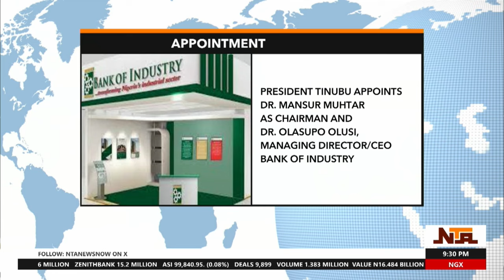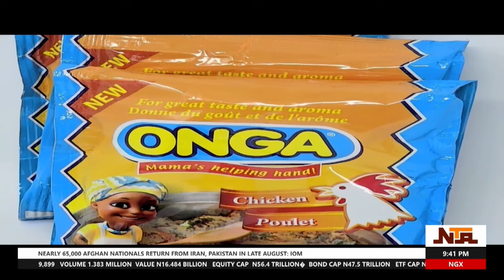Network News | 2nd September 2024 | NTA